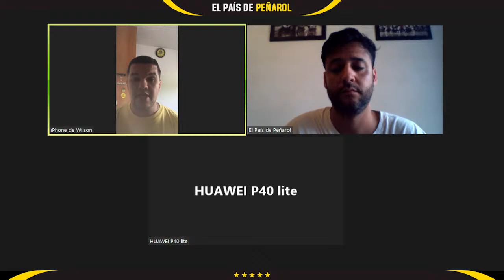Bienvenidos al PAÍS DE PEÑAROL. Despertate en dos colores. CAP 76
Capítulo 76 - El País de Peñarol